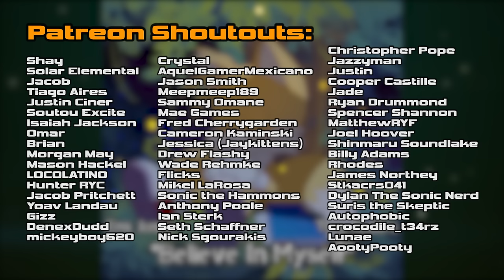Emi Jones - Sonic and Tails R Theme - Fly With Me (Feat. Tony Harnell)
Sonic and Tails R is a 10 episode audio series based around the characters from Sonic the Hedgehog!

Developed by Emi Jones and Doryan Nelson!

Thumbnail Art and Super Designs: Doryan Nelson

Artist: U.N. OWEN (ft. Tony Harnell & Emi Jones)

Music & Arrangement: Joshua Taipale
Lyrics: Emi Jones

Vocals: Tony Harnell & Emi Jones

U.N. OWEN are:
Joshua Taipale - Guitars
Luis Almeida - Bass
Marvin Valentin - Drums

Additional Musicians:
Chorus Vocals (2nd Bridge): Zach Frazier
Keys and Additional Programming: Garrett Williamson
E.Sitar: Luis Almeida
Guitar Solo (2nd Gtr): Shane Dobbie

Mixing Engineer: Joshua Taipale
Vocal Mix & Mastering Engineer: Skye Rocket

Special Thank You: Silva Hound

Now streaming on online platforms!